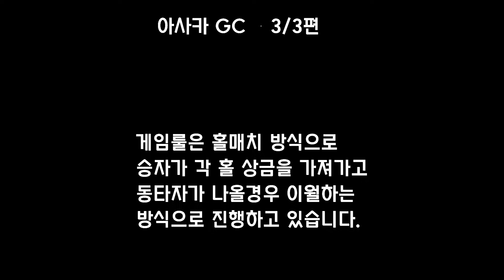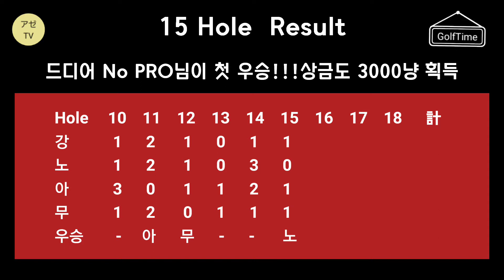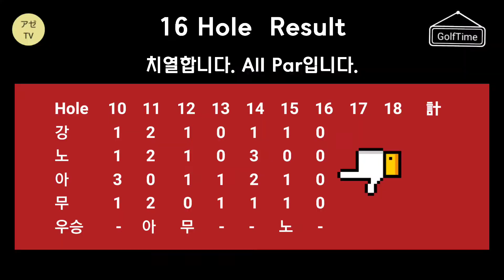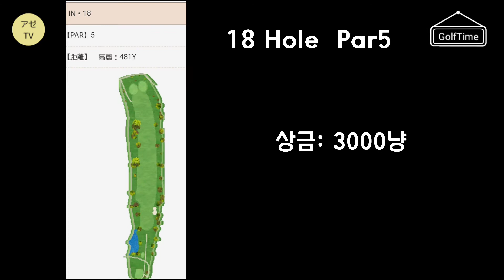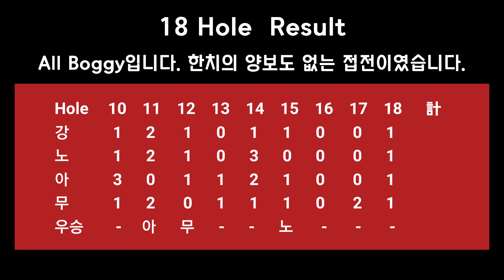＃３ 내기 골프는 스코아 향상의 지름길? 헛소리 입니다. /아사카 골프 (朝霞パブリックGC)/ / アゼTV동경아재GolfTime 3/3편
관동 아사카 퍼블릭 춘계 골프 대회 마지막회 내용입니다.
누가 가장 많이 우승했을까요?

대학선배와 일본에서 열심히 사시는 지인들과의  즐거운 골프를 3등분하여 보내드립니다.
①트러블 샷/나무뿌리에 공을 쳐내는 방법/　1/3편
② 핸디 안주는 고수를 응징하는 방법/구찌는 너죽고 나죽고다 2/3편
③ 내기 골프는 스코아 향상의 지름길    3/3편 　→여기

오늘의 아재 목표
1.  스코아:   90대 중반이상
2. 스윙은 반드시 풀스윙하기 振り切る
3. 오늘의 상금왕 되기

최근 스코아
113(하나오CC)-100(하나오CC)-98(치요다CC)-91(아사카CC)-94(마쯔도CC)-91(골프 링크스)

그럼 즐감 하세요